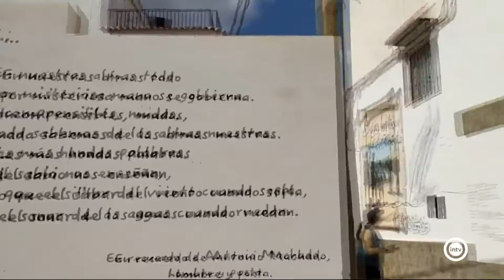Ana Parra (Vive Almería) (03/07/20)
Ecoaventureras